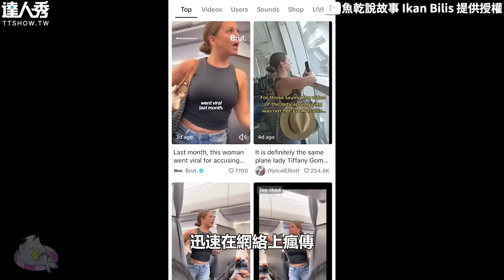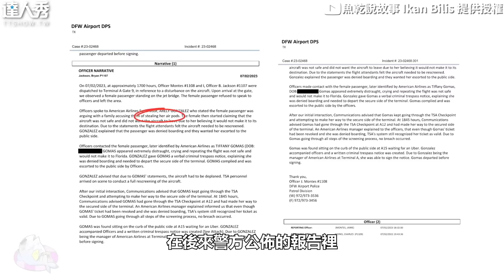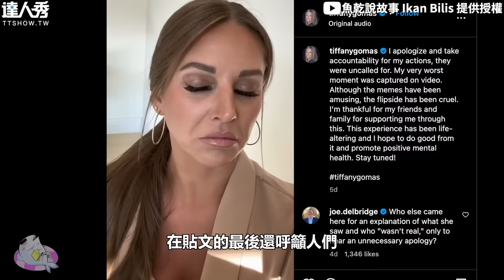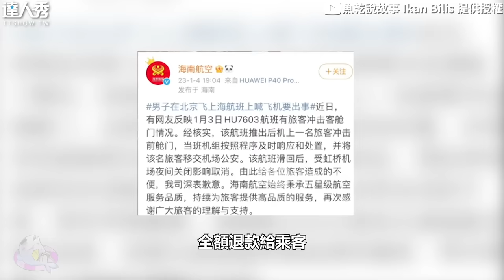【外國女飛機上大吼快逃！乘客混入「蜥蜴人」嚇爆...】｜@ikanbilisssss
大家相信有「蜥蜴人」的存在嗎？🧐  (大器晚成編)